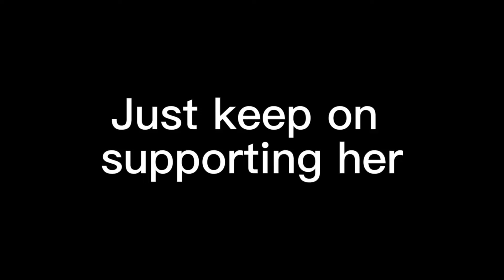Amourshipping vs Pearlshipping?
Pokémon is a media franchise published and owned by Japanese video game company Nintendo and created by Satoshi Tajiri in 1996, focused on the titular creatures. ■■■■■■■■■■■■■■■■■■■■■■■■■■■ POKEMON IS OWNED BY SHOPRO Pokémon (ポケモン Pokemon), abbreviated from the Japanese title of Pocket Monsters (ポケットモンスター Poketto Monsutā) and currently advertised in English as Pokémon: The Series, is a Japanese anime television series, which has been adapted for the international television markets, concurrently airing in 98 countries worldwide.
Edited by Poke Flare